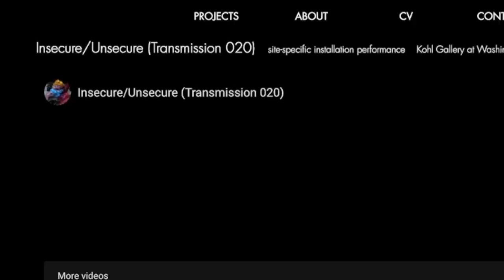Mid-Shore Arts: A Chat with Washington College Kohl Gallery's Tara Gladden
Like many on the Eastern Shore, Tara Gladden was just getting started in her new position as the director and curator of  Washington College's Kohl Gallery when COVID hit. Just as she was ready to put up an exhibition of five women artists, scientists, and scholars and their multidisciplinary work exploring climate change, the pandemic shut the door of the Kohl and Washington College.

While Gladden would successfully pivot to online programming, no one could be more thrilled to have the Kohl open this fall. She celebrated this return with plans for a full academic year focused on the environment, which started with the work of Monica Jahan Bose entitled Renew. And just a few weeks ago, she was able to finally display delayed Encounters and Entanglements: The Art of Mapping Meaning.

In her first Spy interview, she also notes her passion for Eastern Shore artists as she takes on her role as jour for the Academy Art's annual Members' Exhibition next week.